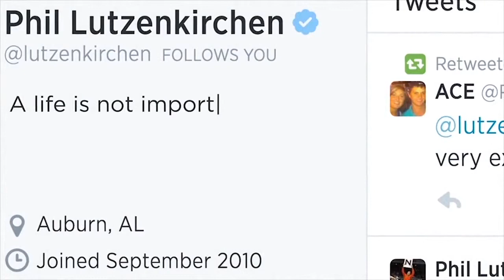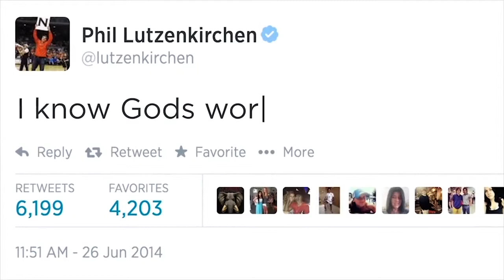Lutzie 43 Foundation Presentation Video